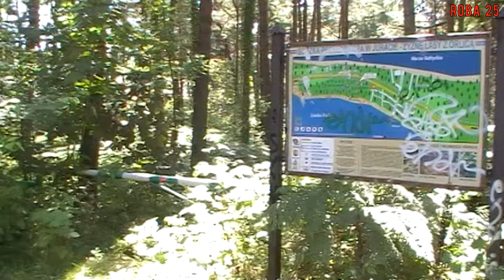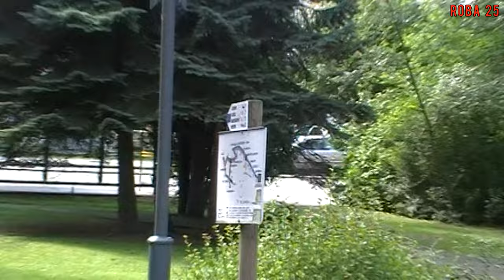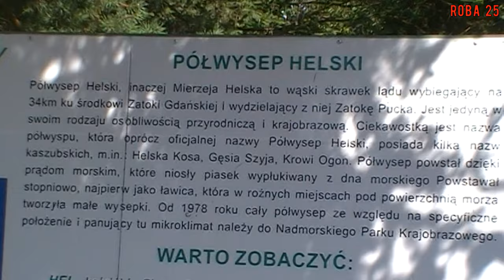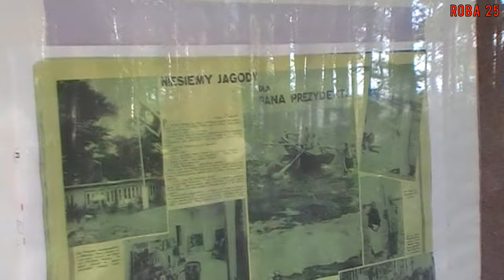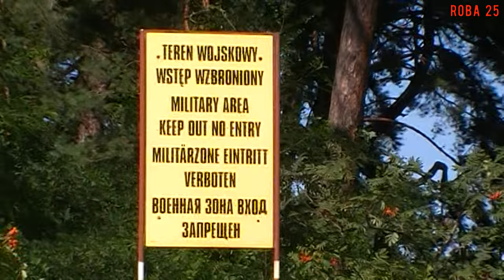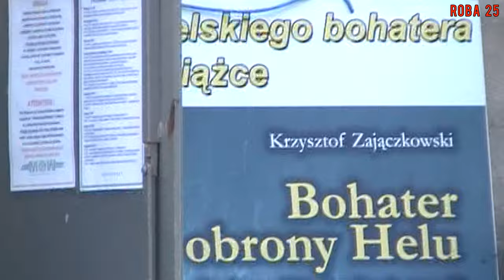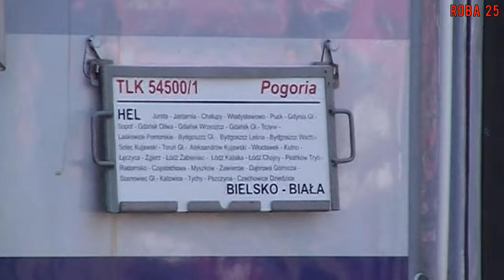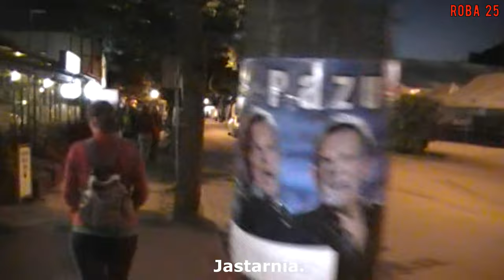Roba nad Morzem Bałtyckim cz 2